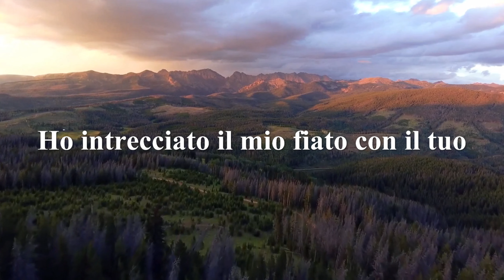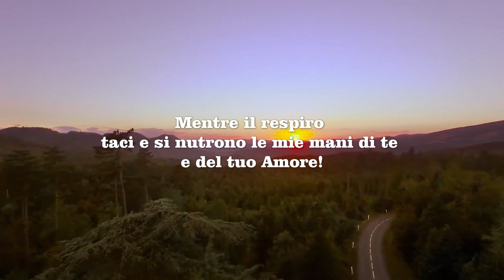Ho intrecciato il mio fiato con il tuo. Patricia Paula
Existence - AShamaluevMusic

Ho intrecciato il mio fiato con il tuo

In momenti che non hanno date precise
ma i giorni contati.
Ci sono sempre stati. Continueranno ad esserci sempre.
Come se la mia vita fosse solo una parte da dover intagliare con la tua.
Mi conosci. Ti riconosco.Ci riconosciamo.
Ma la senti anche tu questa musica che passa attraverso le mie mani
quando tocco la tua pelle?
Parlano le mie mani delle tue e della tua pelle.
Parlano senza emettere suono ma cantando del mio amore per te.
Tu sai ascoltarle Tu sai farlo come nessun altro
percio' ho scelto te.
Mentre il respiro taci e si nutrono le mie mani di te e del tuo Amore!

Patricia Paula

J'ai mêlé mon souffle au tien

Dans des moments qui n'ont pas de dates exactes
Mais les jours sont comptés.
Ils l’ont toujours été. Ils continueront toujours de l’être.
Comme si ma vie n'était qu'une partie à sculpter avec la tienne.
Tu me connais. Je te reconnais. Nous nous reconnaissons.
Mais la sens-tu aussi cette musique qui traverse mes mains
quand je touche ta peau ?
Mes mains parlent de toi et de ta peau.
Elles parlent sans faire de bruit mais en chantant mon amour pour toi.
Tu sais les écouter, tu sais le faire mieux que personne
C'est pour cela que je t’ai choisi.
Tandis que mon souffle se tait et que mes mains se nourrissent de toi et de ton Amour !

Patricia Paula
Traduzione in Francese a cura della Signora Chantal Royer.

I intertwined my breath with yours

At times that don't have precise dates
but the days numbered.
They have always been there. They will always be there.
As if my life was just a part to be carved with yours.
You know me. I recognize you. We recognize each other.
But you also feel this music that passes through my hands
when I touch your skin?
My hands speak of yours and your skin.
They speak without making a sound but singing of my love for you.
You know how to listen to them You know how to do it like no one else
so I chose you.
While the breath is silent and my hands are nourished by you and your Love!

Patricia Paula

Entrelacé mi respiración con la tuya

En momentos que no tienen fechas precisas
pero los días contados.
Siempre han estado ahí. Siempre estarán ahí.
Como si mi vida fuera solo una parte para tallar con la tuya.
Me conoces. Te reconozco. Nos reconocemos mutuamente.
Pero también sientes esta música que pasa por mis manos
cuando toco tu piel?
Mis manos hablan de las tuyas y de tu piel.
Hablan sin hacer un sonido, sino cantando de mi amor por ti.
Sabes escucharlos Sabes cómo hacerlo como nadie más
así que te elegí.
¡Mientras la respiración es silenciosa y mis manos son alimentadas por ti y tu Amor!

Patricia Paula

Interligei o meu fôlego com o seu.

Às vezes que não têm datas precisas
mas os dias contados.
Sempre estiveram lá. Estarão sempre lá.
Como se a minha vida fosse apenas uma parte para ser esculpida com a sua.
Já me conhece. Eu te reconheço. Reconhecemo-nos um ao outro.
Mas também sentes esta música que passa pelas minhas mãos
quando eu toco a sua pele?
Minhas mãos falam das suas e da sua pele.
Falam sem fazer um som, mas cantam o meu amor por ti.
Sabes como ouvi-los, sabes como fazê-lo como ninguém.
Por isso escolhi-te.
Enquanto a respiração é silenciosa e as minhas mãos são nutridas por ti e pelo teu amor!

Patrícia Paula

Ich habe meinen Atem mit deinem verflochten

Zu Zeiten, die keine genauen Daten haben
Aber die Tage zählten.
Sie waren schon immer da. Sie werden immer da sein.
Als ob mein Leben nur ein Teil wäre, um mit deinem geschnitzt zu werden.
Du kennst mich. Ich erkenne dich an. Wir erkennen uns gegenseitig.
Aber du fühlst auch diese Musik, die durch meine Hände geht.
wenn ich deine Haut berühre?
Meine Hände sprechen von dir und deiner Haut.
Sie sprechen, ohne einen Ton zu machen, sondern singen von meiner Liebe zu dir.
Du weißt, wie man ihnen zuhört Du weißt, wie man es macht wie niemand sonst
also habe ich dich ausgewählt.
Während der Atem still ist und meine Hände von dir und deiner Liebe genährt werden!

Patricia Paula